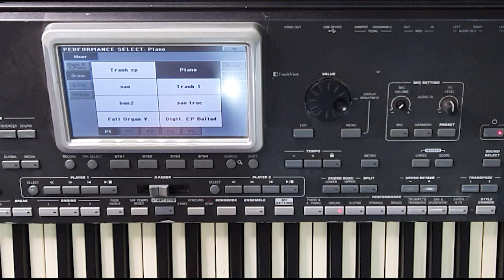Nếu Không Biết Intro Hãy Dạo Theo Cách Này | Mẹo Đệm Hát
Cách Tự Tạo Câu Dạo Cho Mình.